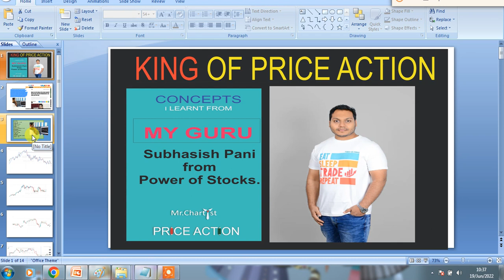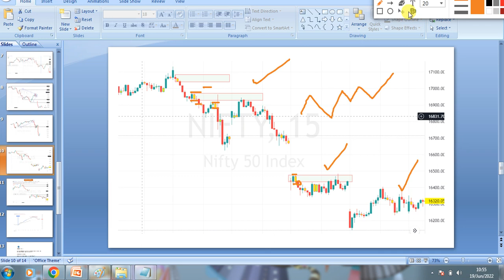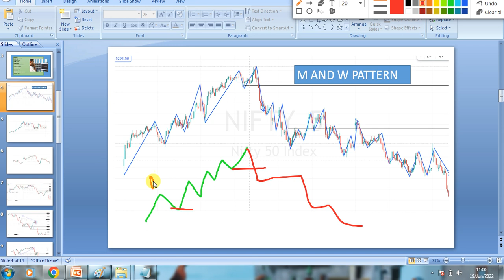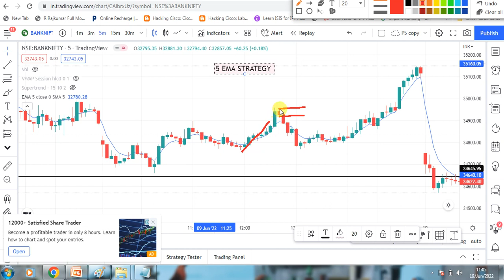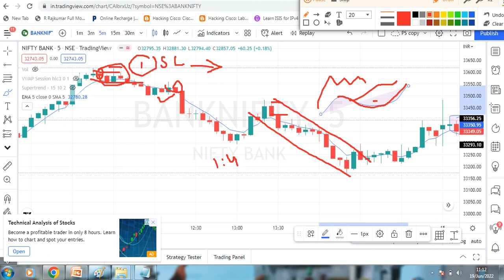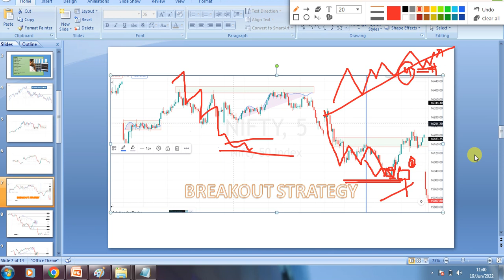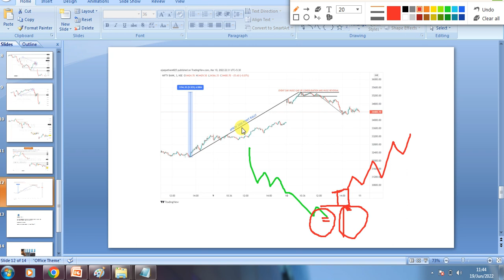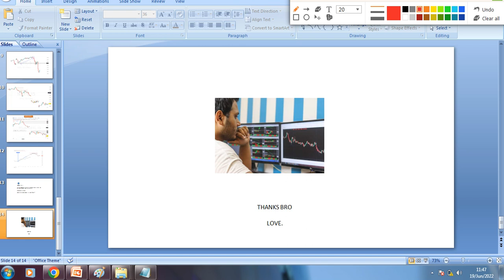Powerful Concepts from powerofstocks (by Subashish) , Everyone should know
Breakout Strategy | Inside Bar Strategy |  Pullback Strategy | rectangle breakout pattern| 5 ema Strategy |

King of Price Action : Powerful Concept from powerofstocks aka

TELEGRAM LINK FOR LIVE MARKET